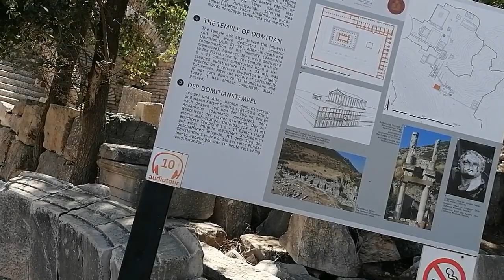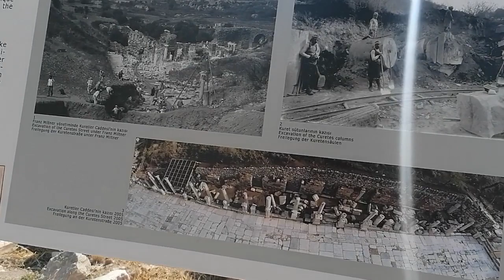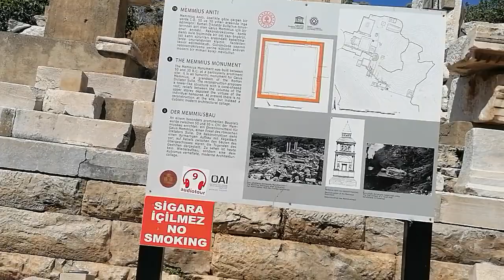EFES ANTİK KENTİ TURU İZMİR SELÇUK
TATİLDE İZMİR  TÜRKİYE  EFES GEZİSİ ANTİK KENT MÜZEDE HARİKA BİR TUR YAPTIK